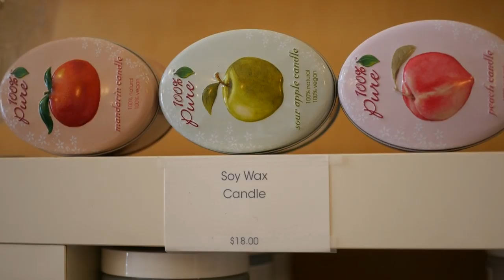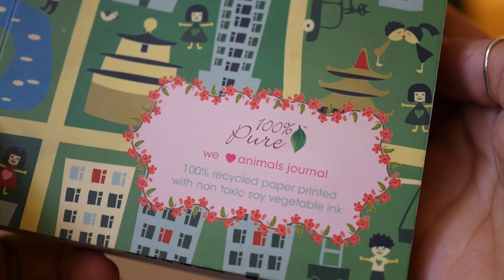100% Pure | Vegan & Cruelty-Free Beauty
Today's vegan video takes you inside 100% Pure, a cruelty-free and all-vegetarian (mostly vegan) beauty company!

This video was made with love by Michelle Taylor Cehn.